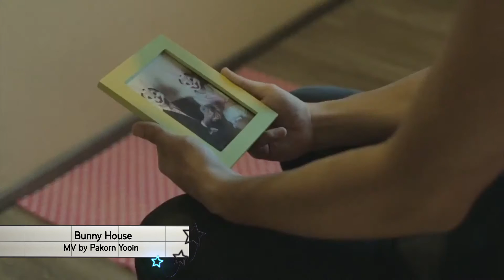รายการ CineCut : Lion / Arrival + MV Bunny House [12 Jan 17]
CineCut (ซีเนคัท)
รายการที่จะพาคุณไปพบกับตัวอย่างและเบื้องหลังหนังใหม่ๆ รวมถึงนำเสนอหนังสั้นที่น่าสนใจทุกสัปดาห์

ทุกวันจันทร์และวันพฤหัสบดี 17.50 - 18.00 น. ช่อง M Channel
ดำเนินรายการโดย เนม - มานิตา เอื้อวิทยาสุขุม

ผลิตรายการ : Amazing Group TV Thailand

CINEshorts
Present

"Bunny House"
from Gym and Swim

An Unofficial MV by Pakorn Yooin

กระต่ายตัวหนึ่งผู้เบื่อหน่ายกับชีวิตเดิมๆ วันนึงเธอได้ออกเดินทางเพื่อหวังที่จะได้กลายเป็นมนุษย์ โดยพยายามทำทุกอย่างที่ดูเป็นมนุษย์ .. แล้วเธอจะหนีรากเหง้าของตัวเองได้หรือไม่ ไปติดตามชมกัน

Big Idea:
ชอบ/เลี้ยงกระต่าย อยากให้มันอยู่ในหนัง อยากรู้ว่าถ้ามันเป็นคนมันจะทำยังไงบ้าง + อยากเสียดสีสังคมปัจจุบันให้ดูน่ารักและเพลินที่สุด .. เลยเอา 2 ไอเดียนี้มารวมกันเป็นผลงานชิ้นนี้ขึ้นมา

Director Statement:
ปัจจุบันคนเราต่างสวมหน้ากากในการใช้ชีวิตเพื่อเข้าสังคม เพื่ออยู่รอด เพื่อสืบพันธุ์ จนตัวตนของตัวเองค่อยๆลดลงๆ เป็นเพียงสิ่งมีชีวิตบางสิ่งที่หลงลืมความเป็นมนุษย์ไป ... สิ่งต่างๆเหล่านี้จึงรวมตัวกันผุดเป็นคนใส่หน้ากากกระต่ายที่ดูไร้เดียงสาภายใต้ความไม่ไร้เดียงสา เหมือนกับกระต่ายที่กลับมาค้นหาความเป็นมนุษย์อีกครั้งหนึ่ง ... ผลงานชิ้นนี้จึงสร้างขึ้นมาให้ดูเป็นความน่ารักใสๆที่แทรกความตลกร้าย เสียดสี และตั้งคำถามกับสังคม

* ฉายในงานหนังสั้นมาราธอนครั้งที่ 20

CINEshorts #44 I O/A 12.11.16 I M Channel​
(Hosted by Name Manita)

CINEshorts เป็นช่วงที่นำเสนอหนังสั้นเท่ห์ๆจากไทยและต่างประเทศ